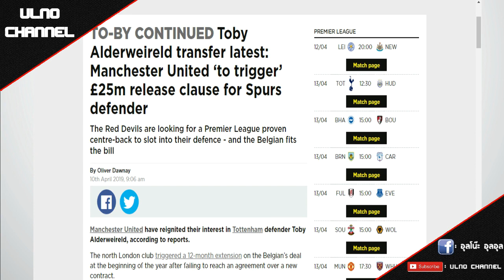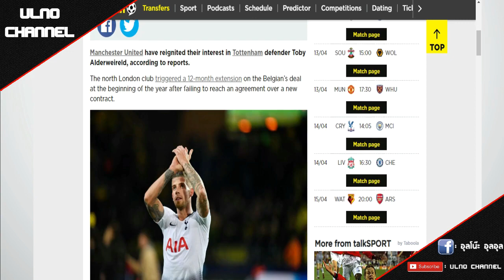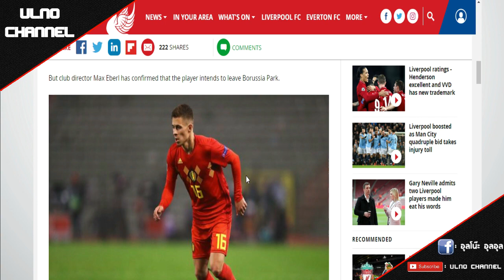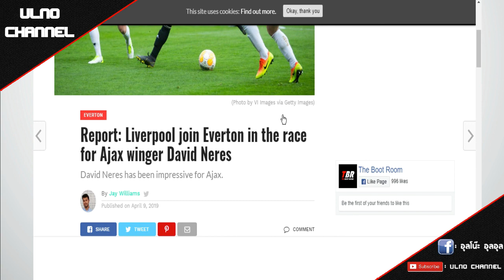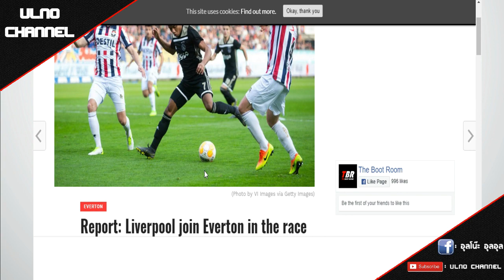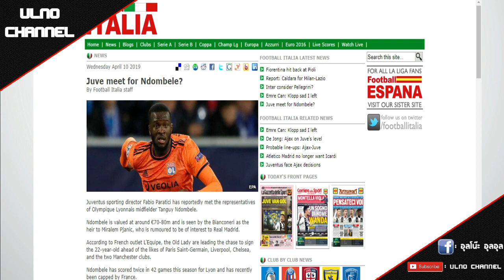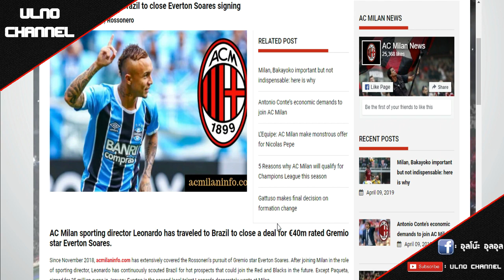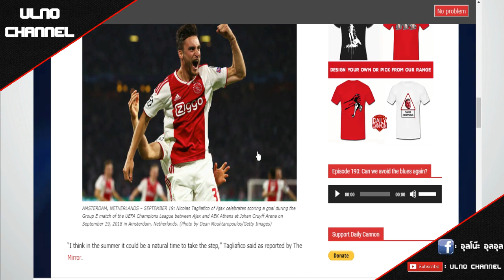สรุปข่าวซื้อขายนักเตะ : หงส์รอเลย!!อาร์ซาร์ผู้น้องพร้อมย้ายแน่นอน และดีลอัลเดอร์ไวเรลด์มาผียังต้องรอ